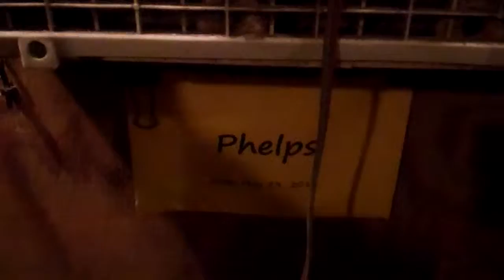PhelpsJuly2013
Phelps - July 2013